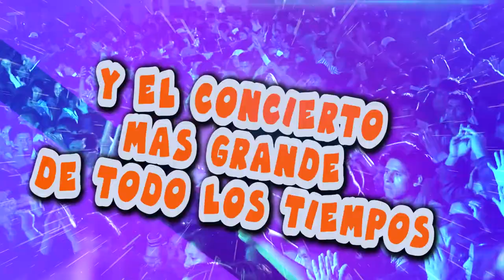SPOT AVANCE MARTINA DE LOS ANDES DÍA DE LA MADRE